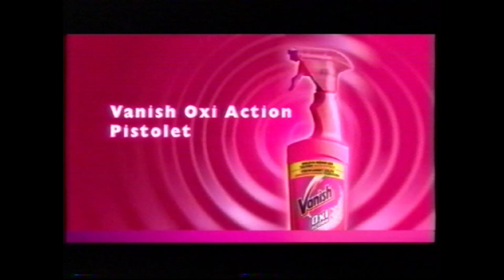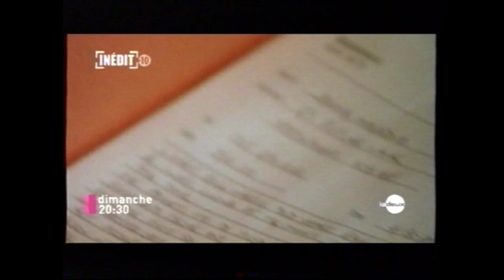RTBF La Deux - 2010 - Séquence + Intro 12 Minutes